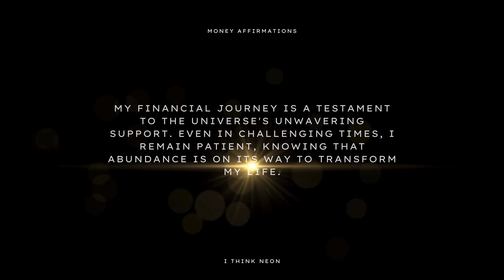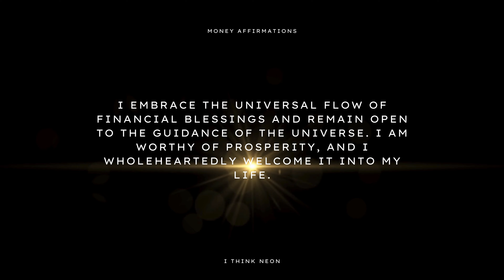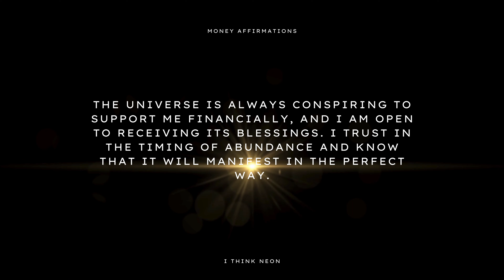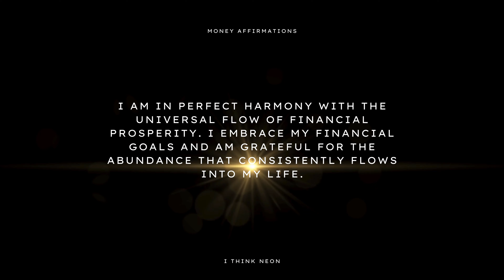Unlock the Universe's Wealth: 3-Minute Money Affirmations That Work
When we repeat affirmations, we are essentially creating new, positive neural pathways in our brains that will eventually become just as strong – if not stronger – than our negative ones.

Every time you repeat an affirmation to yourself, you are reinforcing your neural pathways and making them stronger. This is possible because of something called neuroplasticity, which is the brain’s ability to change and adapt in response to new information or experiences.

Over time, this can lead to lasting changes in your thinking patterns and behaviors. And when your thinking patterns and behaviors change, so too does your life.

- This is The Science Behind Affirmations

Today's video features a curated selection of potent money affirmations, meticulously crafted to help you draw wealth and abundance into your life. If you're pursuing financial independence, greater wealth, or an abundant lifestyle, these affirmations will help you reshape your mindset and tune your energy to the frequency of prosperity.

🌟💵 Step into Financial Abundance with the Law of Attraction! 💵🌟
Make these positive affirmations a part of your daily life to rewire your subconscious, break through limiting beliefs, and unlock your natural potential for attracting wealth effortlessly. Join me on this empowering 2-minute journey towards self-improvement and abundance manifestation.

🔄 Persistence Pays Off: Affirm and Visualize for Ultimate Effect
Commit to these money affirmations daily, preferably during quiet morning hours or before bedtime. Enhance your practice with visualization, picturing yourself enjoying the abundant life you seek. Feel the excitement, happiness, and gratitude as if it's already your reality.

🌈💲 Align Yourself with the Universe for Financial Prosperity! 💲🌈
It's important to remember that your thoughts and intentions are powerful enough to shape your reality. By maintaining a focus on positive, empowering thoughts, you're setting yourself up to attract wealth and abundance into your life.

🌟 Remember to Like 👍, Comment 💬, and Share 📲 this video with others to spread the abundance mindset! 🌟